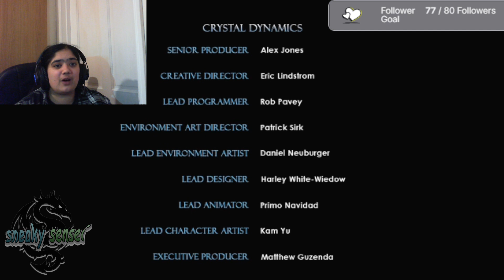🎮 ((Xboxone )) 🎮 ((B+)) 🔫 ((Tomb raider Underworld )) 🔫 ➡️ 🥺😨 happy family reunio